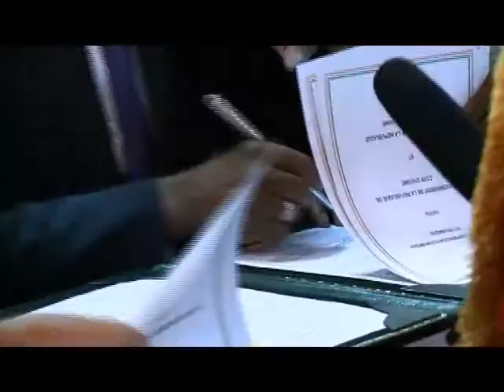Coopération CI-Chine: 8 milliards offerts dans le cadre d'un accord de coopération